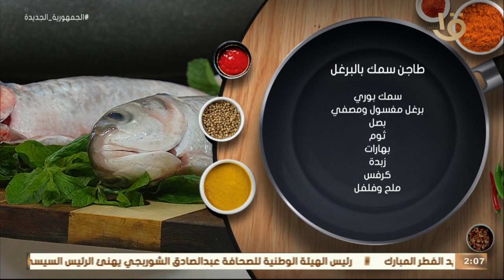أكلة أمي | على طريقة المدرسة المغازية “طاجن سمك بالفريك” .. في حتة تانية خالص